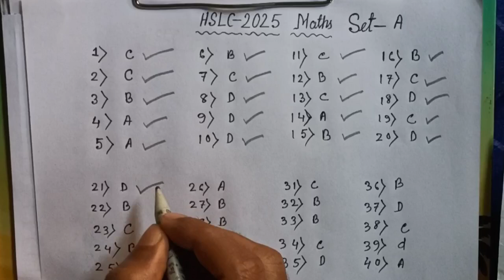HSLC 2025 General Mathematics Question paper Maths Paper HSLC 2025 Matric 2025 Question paper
HSLC 2025 General Mathematics Question Paper 📚
Looking for the HSLC 2025 Mathematics Question Paper? In this video, we provide you with the latest Matric 2025 Maths Paper, helping you prepare effectively for your exams.

🔹 Topics Covered:
✅ HSLC 2025 Maths Question Paper
✅ Matric 2025 Exam Pattern
✅ Important Questions & Solutions